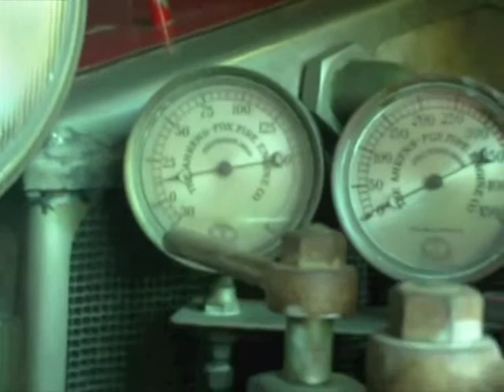Len's Ahrens Fox